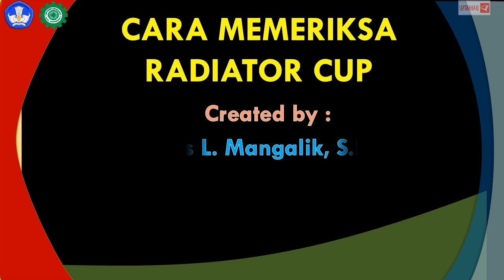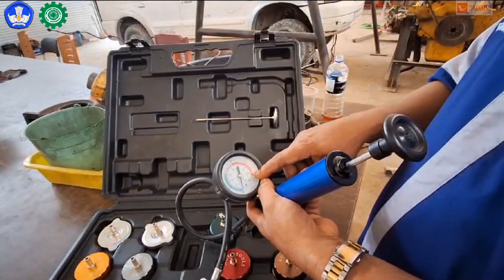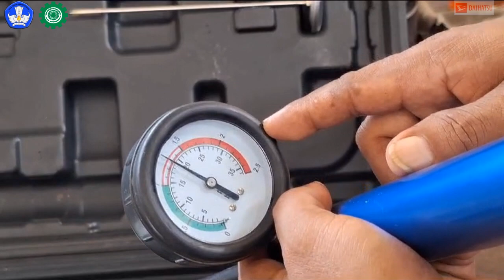CARA MEMERIKSA RADIOATOR CUP (TUTUP RADIATOR)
Salam Otomotif..🙏🙏😎
Di video ini saya menjelaskan tentang Cara Tune-Up memariksa radiator cup (tutup) apakah masih baik atau tidak.
tekniksepeda motor
PLAYLIST BELAJAR OTOMOTIF:
🚗🚗🚗🚗Salam Sehat Selalu dan salam Kunci Pasring🚗🚗🚗🚗